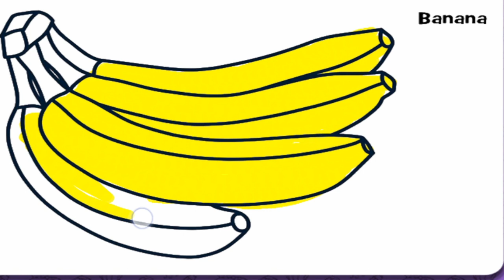How to draw Banana 🍌 for kids| Easy draw and colouring for beginners| A for Apple 🍎,B for Banana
bacchaclasses BACCHA Classes
ABCD a to z alphabets,a for Apple 🍎, A se anar aa How To Draw Indian National Flag | Republic day special National Flag Drawing & Coloring, Easy Draw aam, Nursery rhymes,phonics song, ka se kabutar
English alphabets ABC with pictures
A for Apple b for ball alphabets
Writing abc
Learning abc

Yours querry:-

Apple song
abcd song
Abcd
A for Apple b for ball
abcd rhymes
A se anar
Abcd song
Hindi varnamala
Anar
Phonics song
Capital
A for Apple song
Hindi varnamala
K se kabutar kha se kahrgosh
Amar aam
Ka kha ga Gha
अ आ ई
हिंदी वर्णमाला
आ से अनार
Abcd
a b c d
Anar aam imali
Kabutar
कबूतर
abcd poem
Hindi rhymes
Aa se anar
 कखग हिंदी
A anar
Ginti
कखगघ
Alphabet
Asana
Barakhadi
Hindi alphabets learning
Hindi letters
Hindi swarnmala
A aa e
Bal geet
बाल गीत

How to draw fish🐠for Kids|How To Draw Fish Step by Step | Easy Fish Drawing With Colour for beginner
bacchaclasses baccha classes
A for Apple b for ball alphabets ABC English Alphabets Draw and colour
Tracing letters | Tracing with colours | Tracing ABC Learn Colours with crayon surprises |